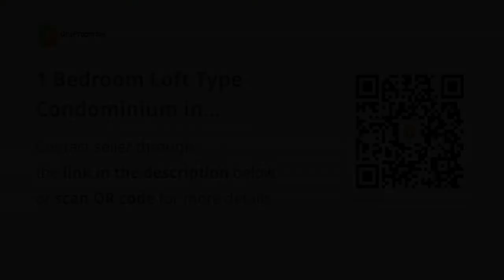1 Bedroom Loft Type Condominium in Boracay Ready for Occupancy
1 Bedroom Loft Type Condominium in Boracay Ready for Occupancy
Condominium/Apartment Type: Residential Condominium
Number of Bedrooms: 1
Number of Bathrooms: 1
Unit Size in sqm: 65 sqm.